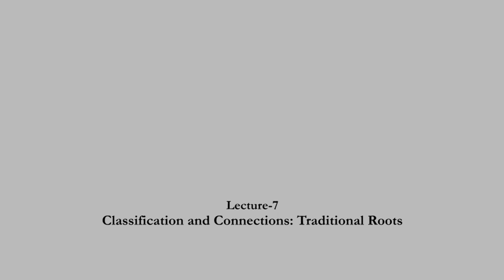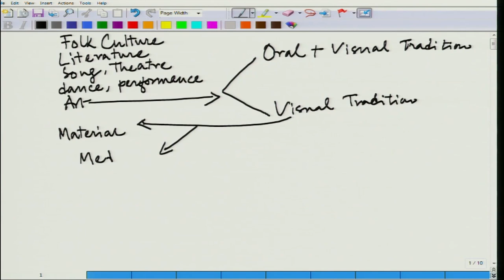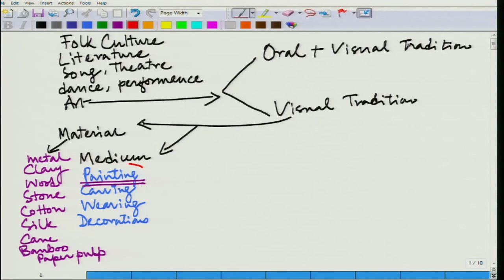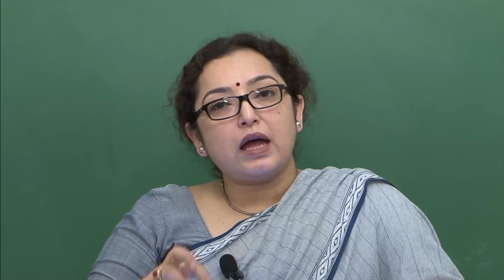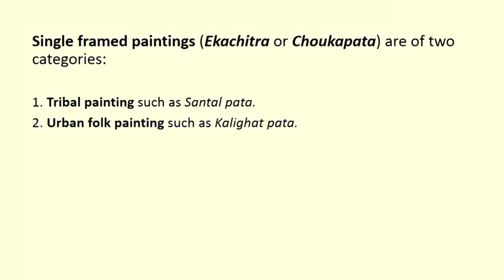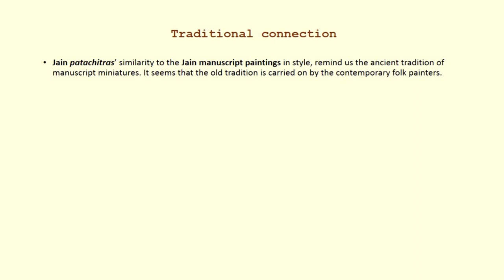Classification and Connections_ Traditional Roots